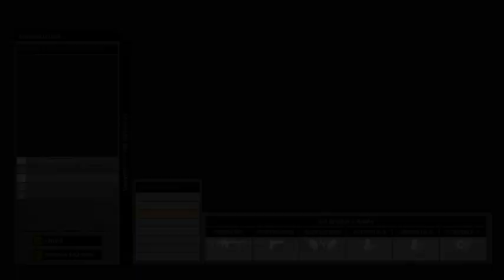Mattward in action